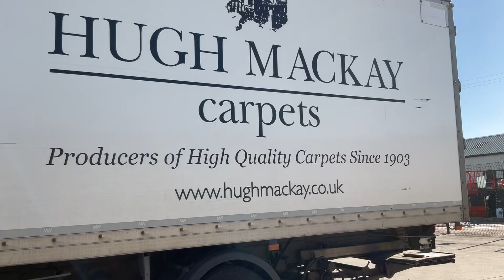Renault box lorry NX67 LVL